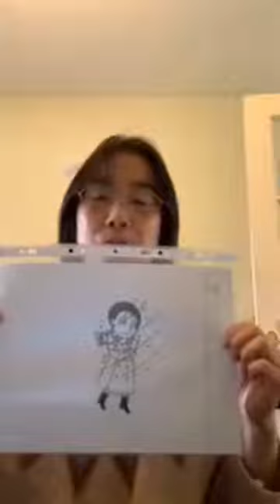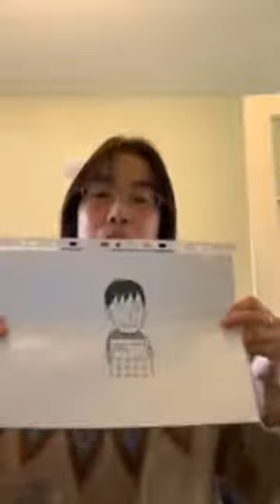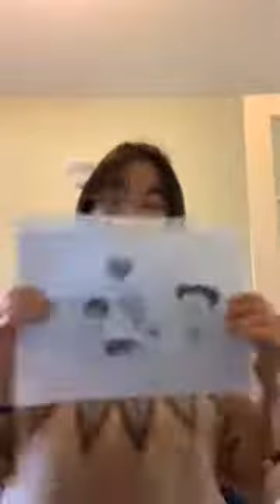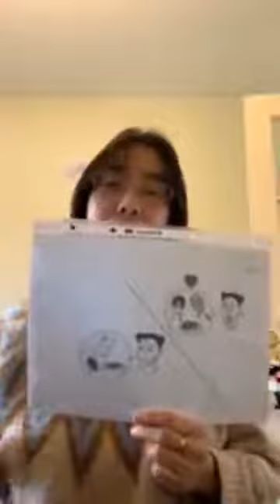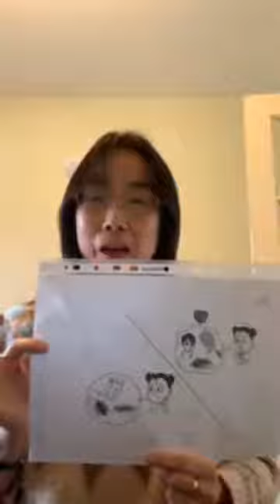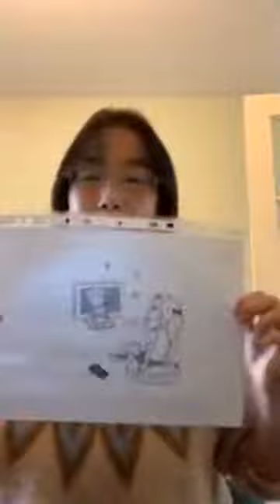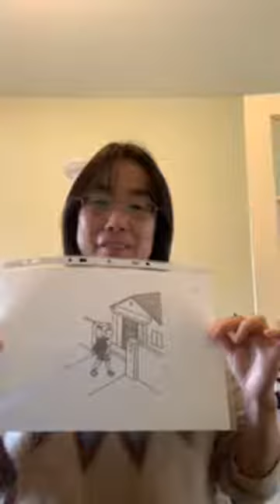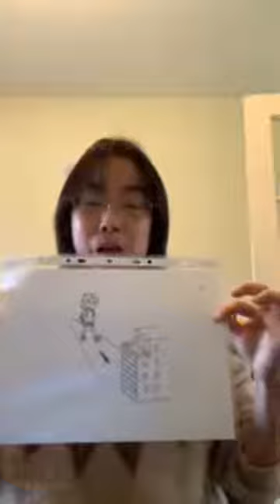Rie's Japanese Revision A2-2 Revision #1 [1st April 2020]